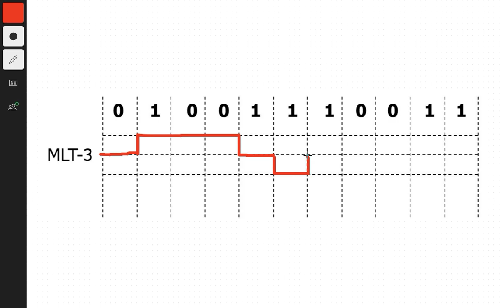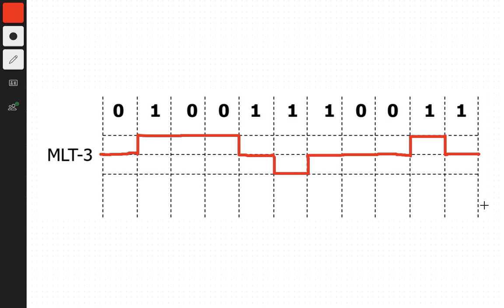MLT-3 Line/Signal Encoding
Easiest & fastest way to do MLT-3